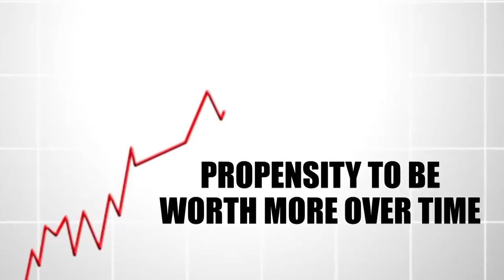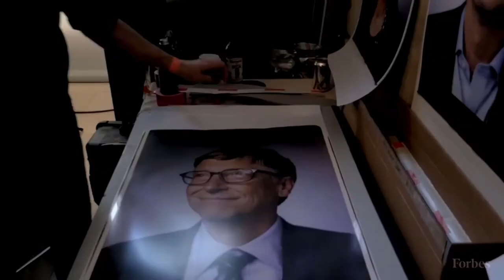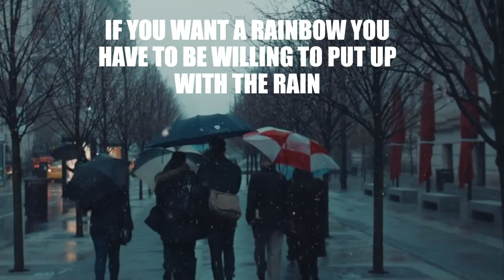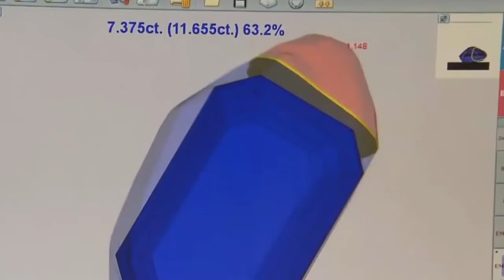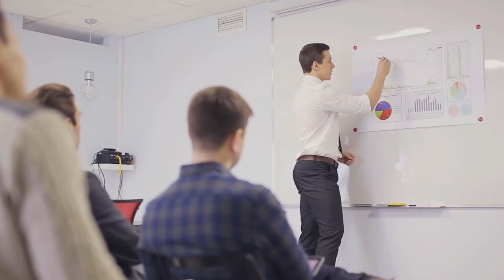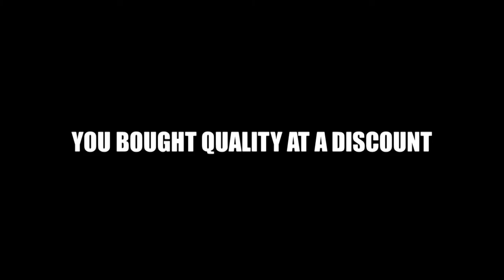DEVELOPING AN UNWAVERING DEVOTION TO THE PHILOSOPHIES OF INVESTING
Unlock your potential to be an investor by learning about the three things the most successful investors of our generation use to unlock wealth: ASSETS, RISK and VALUE.
I really hope this video helps you on your wealth creation journey. Thank you and please share to help motivate and inspire the people in your life.

Developing an unwavering devotion to the philosophies of investing is a video created to inspire you to reach for financial freedom by teaching you three factors that underpin all successful investments.  I’ve read countless of books on investing, watched endless hours of video footage with investment gurus giving crucial investment education and I can summarize all I have learnt into three factors that you need to be obsessed with if you want to dominate financial markets. ASSETS, RISK and VALUE. In this video, I breakdown these three concepts and explain what they mean with practical examples to illustrate and bring them to live. My job description is to help people build their wealth and grow their balance sheets. You cannot build wealth if your mindset is not devoted to these three philosophies of Investing. Warren Buffett is one the wealthiest people of the 21st century whom along other very successful fund managers amassed his wealth by taking very calculated risks to buy quality assets with low margin for loss and high upside potential. He subscribes to the school of Benjamin Graham who wrote the bible of value investing called the Intelligent Investor. This video tries and captures the essence of Benjamin and Warren in 10 minutes and breaks down the technical jargon in simple and easy to understand language.

1)This video has no negative impact on the original works (It would actually be positive for them)
2)This video is also for teaching purposes.
3)It is not transformative in nature.
4)I only used bits and pieces of videos to get the point across where necessary.
THABO MOLOI does not own the rights to these video clips.